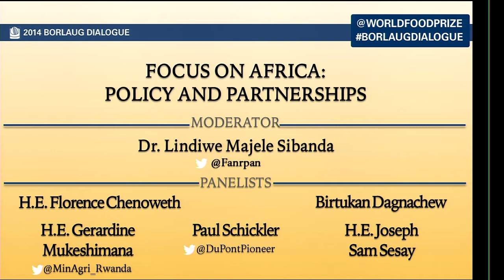2014 Panel: Focus on Africa - Policy and Partnerships Video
2014 World Food Prize Borlaug Dialogue
Dr. Lindiwe Majele Sibanda led this panel focused on Africa, with H.E. Florence Chenoweth, Birtukan Dagnachew, H.E. Gerardine Mukeshimana, Paul Schickler, and H.E. Joseph Sam Sesay.